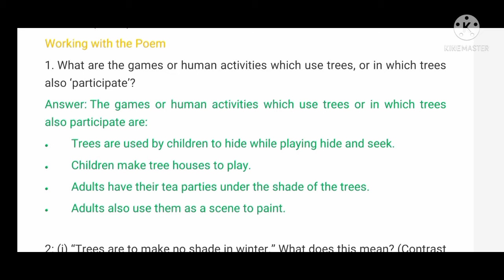NCERT solutions for class 7 English (poem) 5~Trees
In this video you will get solutions for class 7 English (poem) 5~Trees.